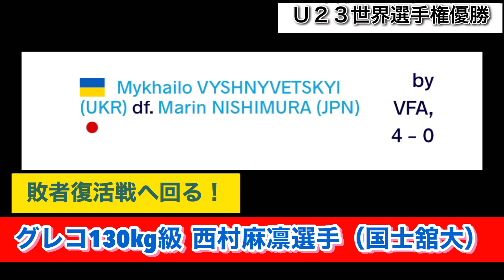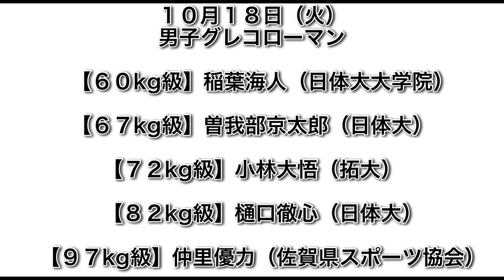【結果速報】Ｕ23世界選手権！グレコ初日！松井謙選手、日下尚選手‼︎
Ｕ23世界選手権の結果速報をお伝えします！

10月17日（月）
男子グレコローマン 初日

【55kg級】松井謙（日体大）

【63kg級】池田龍斗（日体クラブ）

【77kg級】日下尚（日体大）

【87kg級】向井識起（自衛隊）

【130kg級】西村麻凛（国士舘大）

メダル獲得なるか⁉︎

※試合開始は
第1セッションが午後17時30分
第2セッションが午後23時45分（初日は深夜1時、最終日は午後23時＝いずれも日本時間）